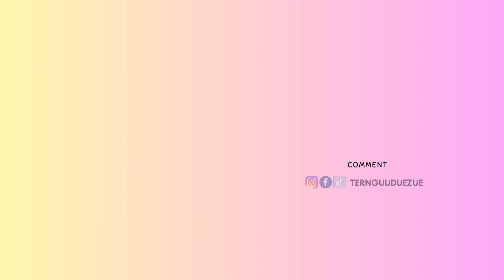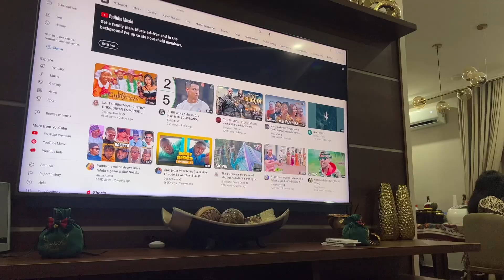Festive Fun: Boxing Day Party with My Amazing Office Crew | Vlogmas Special!vlogmas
Welcome to my Vlogmas extravaganza, where I invite you to experience the joys of the holiday season in the life of a 9-5 working mom, a loving wife, and a dedicated content creator! In this vlog, get ready for an unforgettable celebration as I attend a Boxing Day party hosted by none other than my incredible boss and joined by my amazing office crew.

Join me as we step into a world of merriment and camaraderie, where colleagues become friends and laughter fills the air. From festive decorations to delicious treats, you'll witness the magic of this joyous occasion. Get a glimpse of the lively conversations, hilarious moments, and heartwarming connections that make this gathering truly special.

As we embark on this festive adventure, I'll also share glimpses of my daily routine as a working mom and content creator. From balancing work deadlines to capturing precious family moments, I'll show you how I navigate the beautiful chaos of everyday life during the holiday season.

With Vlogmas in full swing, I'll bring you behind the scenes of my content creation journey. Discover how I capture the essence of this celebration through creative storytelling, engaging shots, and the spirit of togetherness. From festive outfit ideas to party planning tips, you'll gain insights into how I blend work, family, and creativity during this magical time of year.

So, get ready to immerse yourself in the festive cheer as we attend the Boxing Day party with my amazing office crew. Together, let's embrace the joy, laughter, and camaraderie of the holiday season in this special Vlogmas edition! Let the festivities begin!